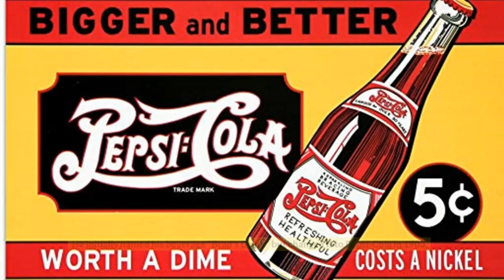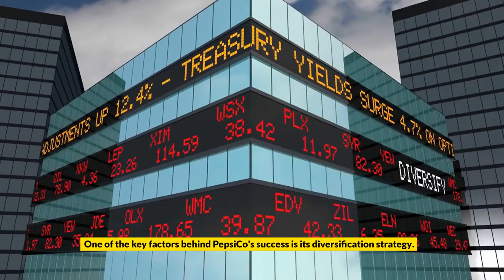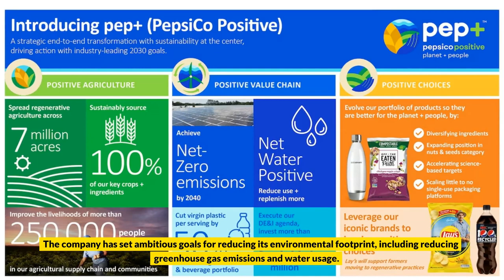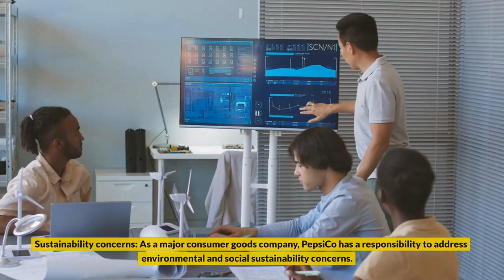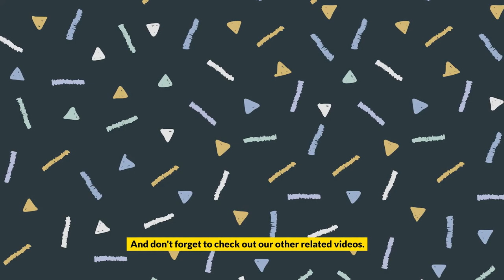The Empire Of PEPSICO : An Inspiring Story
Looking for an inspiring success story? Look no further than PepsiCo! This legendary food and beverage company has risen globally thanks to its innovative leadership, groundbreaking initiatives, and passionate employees.

Join us for a thrilling journey through PepsiCo's fascinating history, from its early days as a single soda fountain in North Carolina to its present-day status as a global powerhouse with brands like Pepsi, Frito-Lay, Quaker Oats, and Tropicana under its umbrella.

You'll discover how PepsiCo has overcome challenges and navigated obstacles to become a leader in the industry, all while maintaining a focus on sustainability, diversity, and community involvement.

But what really makes PepsiCo stand out is the inspiring people behind its success. From the visionary leadership of former CEO Indra Nooyi to the thousands of employees who work tirelessly every day to bring their products to consumers around the world, this is a story of resilience, innovation, and inspiring success.

So, if you're looking for a thrilling and motivating success story, watch this video about PepsiCo's incredible journey. You won't be disappointed!

Liking this video helps to boost its visibility and makes it easier for others to discover the incredible story of PepsiCo. Sharing the video on your social media channels can also help to spread the word and inspire others.

Finally, we'd love to hear your thoughts and comments on PepsiCo's success story. What aspects of the company's journey inspired you the most? Did you learn something new?